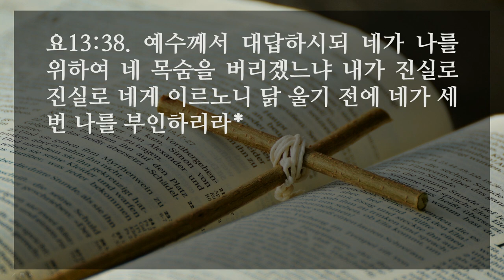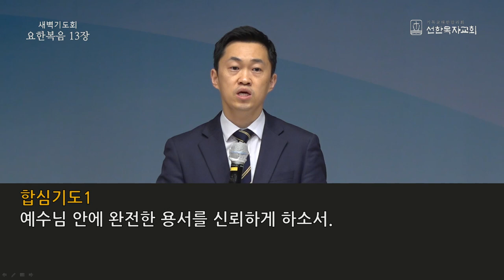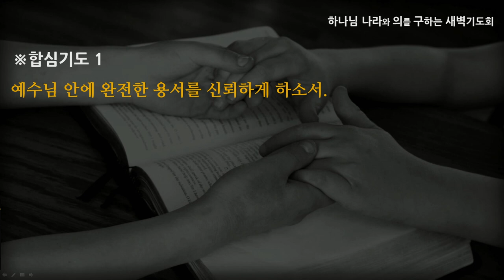[선한목자교회] 새벽기도 2021년 04월 23일 | 끝까지 사랑하셨다 - 엄재현 목사 [요한복음 13:1-38]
끝까지 사랑하셨다 - 엄재현 목사 [요한복음 13:1-38]